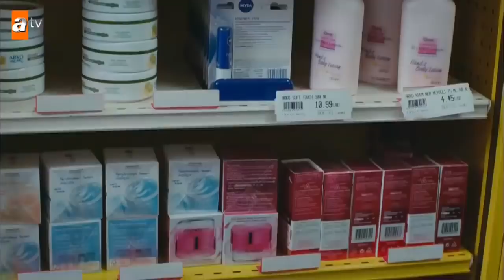Kaçak Özel Videolar - Dadaylı da aşık olur